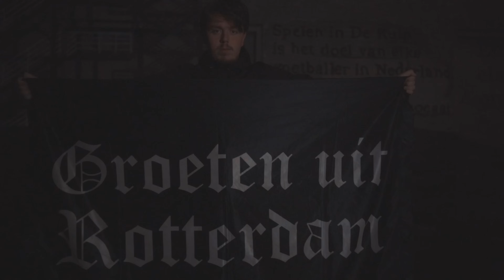JACK - VOOR ONZE CLUB x FRFC1908 - DNZ - RR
Wanneer het Hand in Hand klinkt en de tunnel weer open gaat

De vlaggen hoog en de fakkels aan

Dan staat De Noordzijde op en zingen wij uit volle borst

Voor onze club voor Feyenoord Rotterdam allemaal !

Ja la la la la la Ja la la la la la

FRFC1908
DE NOORDZIJDE
ROTTERDAM RADICALS

DRONE: Jessie stadhouders